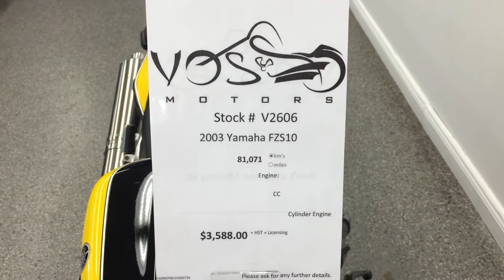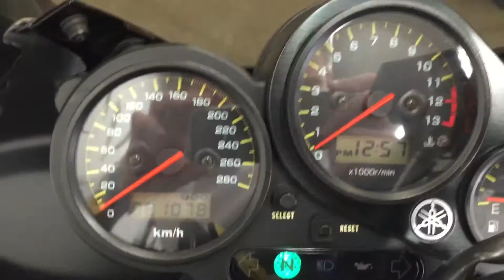2003 Yamaha FZS10 Walkaround Video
2003 Yamaha FZS10 (V2606)

The Yamaha FZS1000 Fazer is a streetbike with an R1 engine – it could have been a compact brute of a machine with fearsome manners and ability to waste sports bikes below 80mph. But it’s actually a big softie with plenty of punch. Arguably the ultimate all around bike – a Yamaha FZS1000 Fazer does the lot and does it all extremely well.